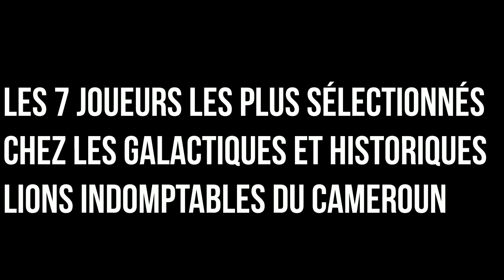Les 7 Joueurs les plus sélectionnés chez les galactiques et historiques lions indomptables du camero